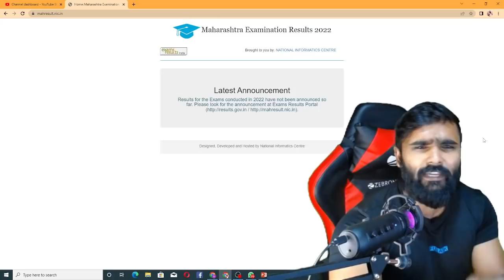Board Result कहा पर Check किया जाएगा ?| website for10th & 12th Std result | Board Exam 2022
Board Result कहा पर Check किया जाएगा ?|10th & 12th Std | Board Exam 2022|Pradeep Giri Update